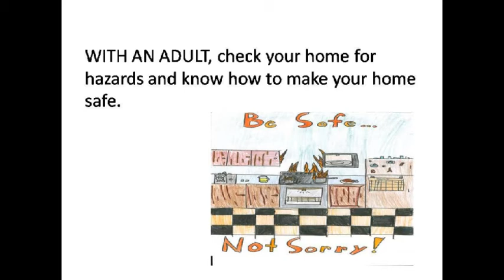Scout-Wolf - Achievements - Be Safe at Home and on the Street - Check for Home Hazards